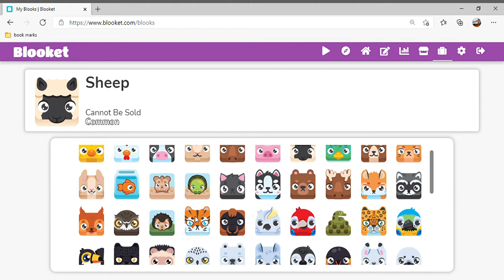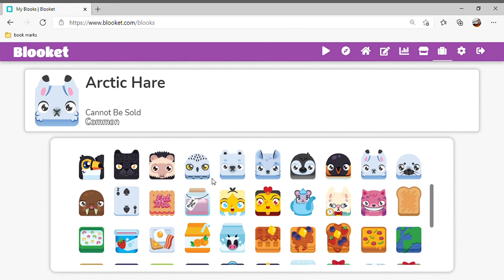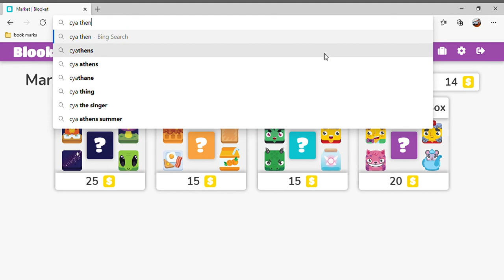Buying the New Space Blooks! Blooket!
There are new Blooks out! The new Space Set! Today I will show you what I already have, and what I will try to buy!